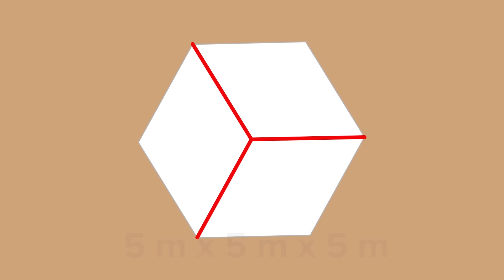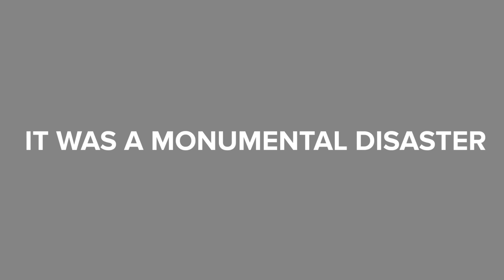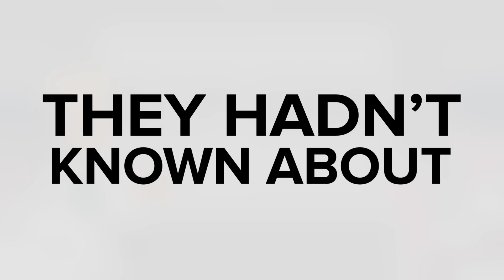SCP-096 - The Shy Guy (SCP Animation)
SCP 096 is an anomaly also known as The Shy Guy.

Description: SCP-096 is a humanoid creature measuring approximately 2.38 meters in height. Subject shows very little muscle mass, with preliminary analysis of body mass suggesting mild malnutrition. Arms are grossly out of proportion with the rest of the subject's body, with an approximate length of 1.5 meters each. Skin is mostly devoid of pigmentation, with no sign of any body hair.

Original Authors:
"The "Shy Guy"" based upon “SCP-096" written by Dr Dan and published on scp wiki